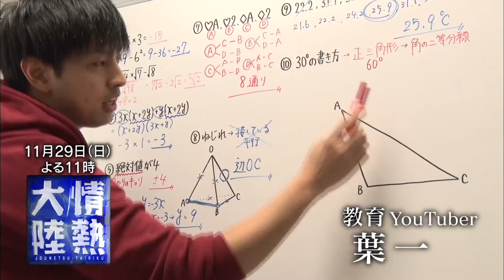声優・花江夏樹ナレーションによる番組予告特別バージョン！（2020年11月29日放送／教育YouTuber・葉一編）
毎週日曜日よる11時00分～ MBS/TBS系列にて放送している「情熱大陸」のYouTubeチャンネル。今回は11月29日放送の「情熱大陸／教育YouTuber・葉一編」予告のナレーションを声優の花江夏樹さんが担当した特別ver.を大公開！番組ナレーターの窪田等さんも太鼓判の素晴らしい声。当チャンネル限定の配信ですので、どうぞご覧ください！